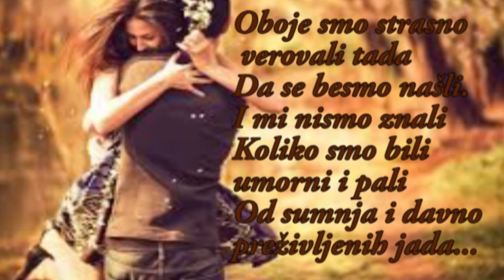Jovan Ducic - Susret